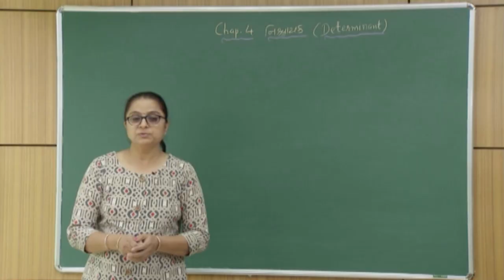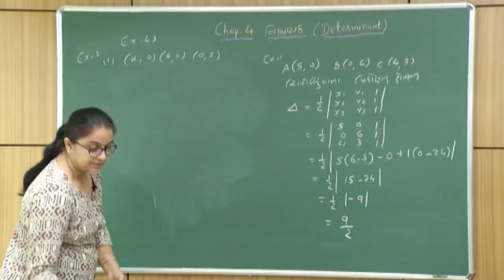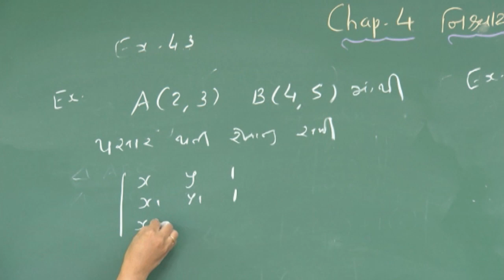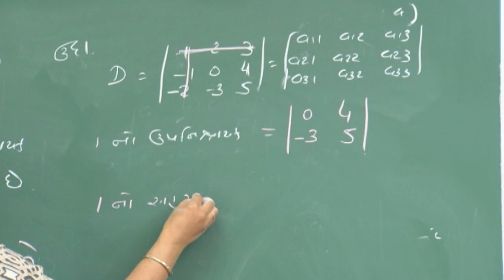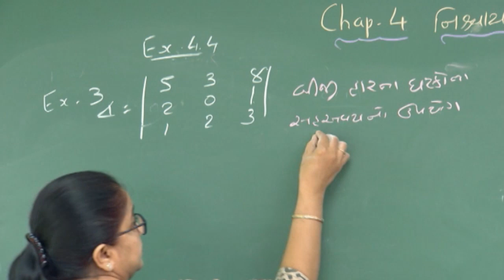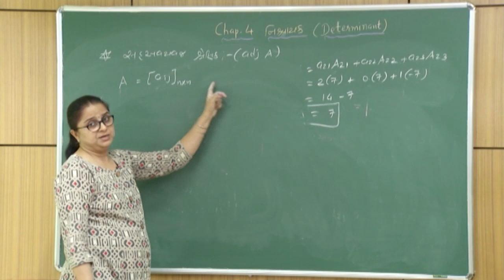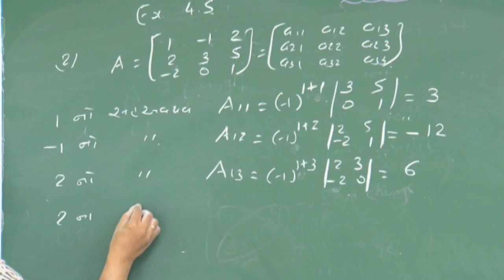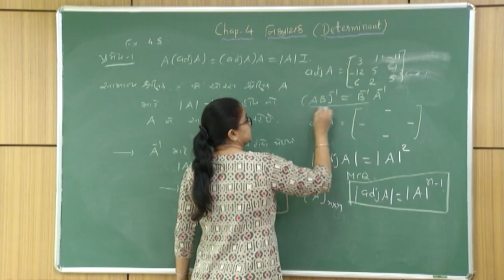Std 12 Maths 30 12 2021